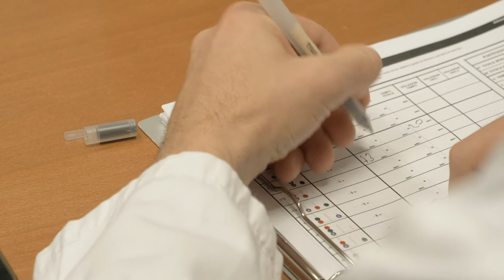CIMeC UniTrento | Laboratori Centro di Riabilitazione Neurocognitiva (CeRiN)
Il CIMeC offre, ai ricercatori, cinque laboratori all’avanguardia gestiti da tecnici qualificati:
• Laboratori di neuroimmagine (LNiF)
• Laboratori di psicologia sperimentale (EPL)
• Laboratorio di cognizione animale e neuroscienze (ACN)
• Laboratorio di Language, Interaction & Computation (CLIC)
• Centro di Riabilitazione Neurocognitiva (CeRiN)

Il Centro di Riabilitazione Neurocognitiva (CeRiN) si dedica allo studio della natura dei deficit cognitivi, linguistici, percettivi, motori ed emotivi che risultano da danni cerebrali o da altre disfunzioni neuro-cognitive in adulti e bambini. Due sono gli obiettivi principali del laboratorio: 1. comprendere l’organizzazione funzionale del cervello umano e come i danni alle varie parti portino a problemi cognitivi; 2. utilizzare la conoscenza relativa al funzionamento del cervello per sviluppare strumenti miglior per la valutazione di disordini cognitivi e sviluppare tecniche di riabilitazione migliori.